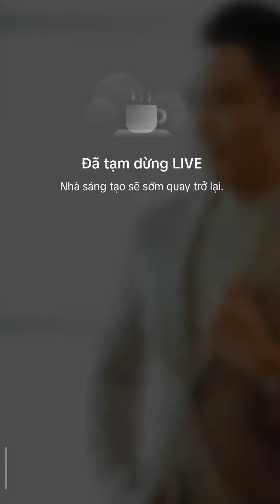Cuộc Hội Thoại Sâu Cay Giữa Hùng Trà Vinh Và Dâu Bình Điền| Trần Quang Hùng